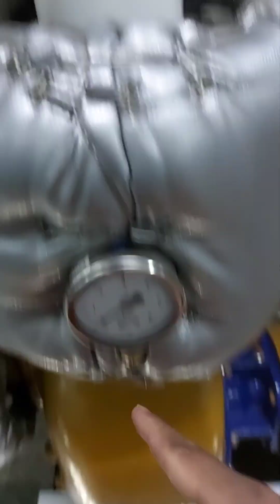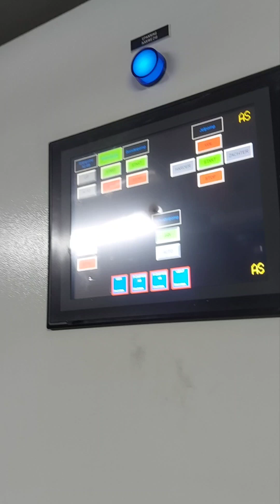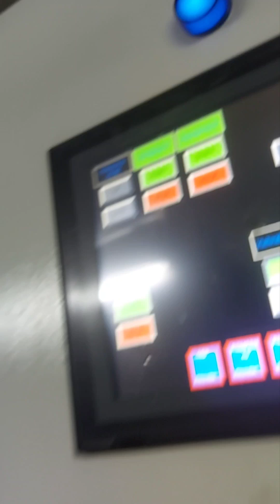WASHING CARGO HOLD